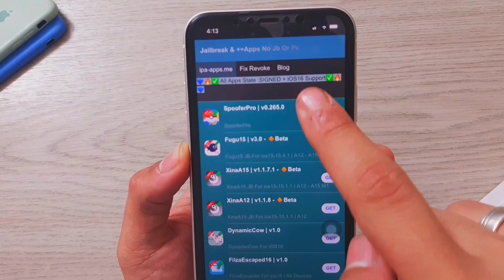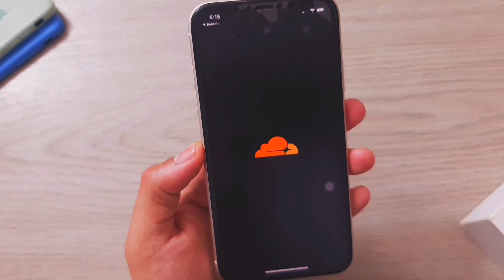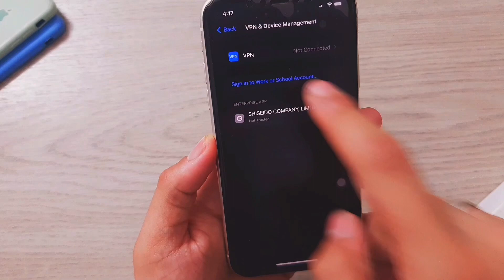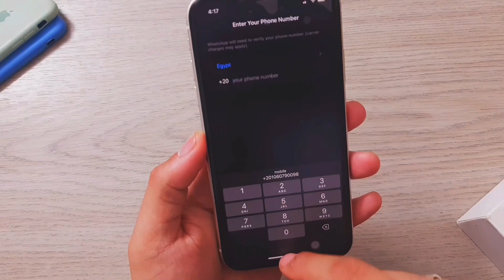طريقة تحميل واتساب الذهبي للايفون | أخيرا watusi 2 بدون كمبيوتر ✅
فيديو اليوم عن طريقة تثبيت واتساب بلس للايفون حيث يمكنك الان بكل سهولة تحميل واتساب watusi 2 بلس بدون كمبيوتر حتي لو توقفت الشهادات  لحل مشكله تعذر تثبيت واتساب بلس للايفون والايباد و تحميل واتساب بلس للايباد :
واتساب الذهبي
واتساب بلس
watusi 2

تقديرًا للمجهودات التي نبذلـها يوميًا من أجل وصول محنوي هادف لك
👈🏼 كـلـمـة شـكـر أو فـقـط لايـك تـكـفيني أخواتي

هام: هذا الفيديو مقدم لأغراض إعلامية وبحثية وإخبارية 💡

 لتحميل الواتساب البلس  👇🏼
 بالتعليق المثبت ✅

للعلم هذه الطريقة قد تثبت مع البعض و البعض الاخر لا لذلك وجب التنويه
الشهادة متوقفه ❌ ، انتظر لما انزل شهادة جديدة ✅